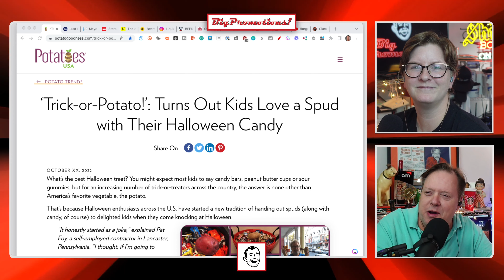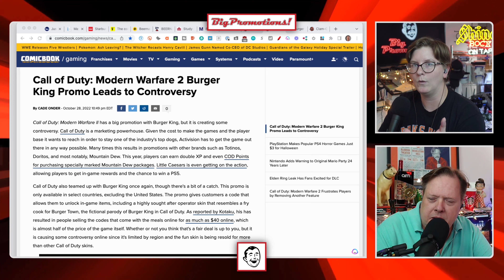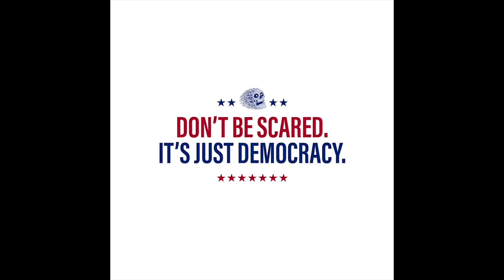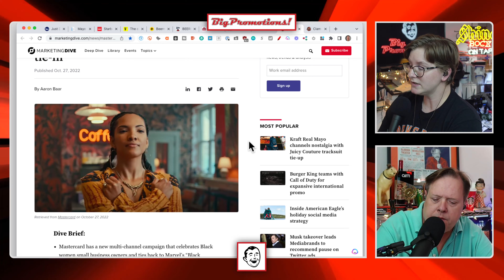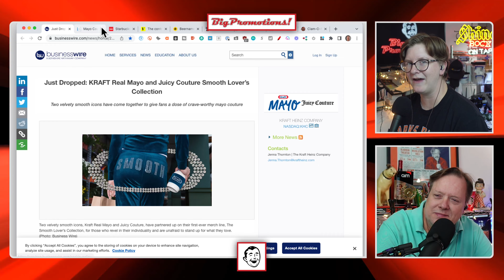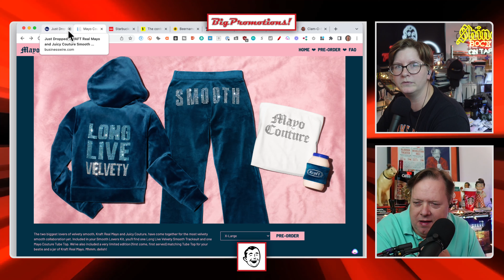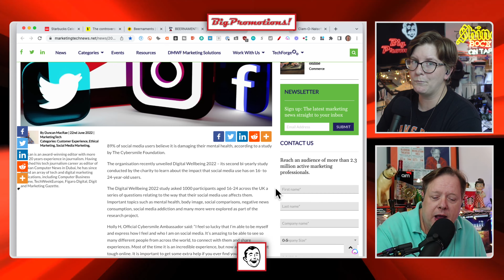Clam-O-Naise Unboxing, Mayo Couture, Beernaments by Miller Lite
Miller Lite Beernaments are back, just in time for the holidays! Kraft Mayo is teaming up with Juicy Couture for some blingy, smooth as velvet fashion, Burger King is working with Call of Duty outside the US. And Clams Aclamst Huclamity (Cards Against Humanity) sent in a HUGE box of sweet Clam Merch!

This week's topics:

Call of Duty: Modern Warfare 2 Burger King Promo Leads to Controversy

Mastercard celebrates Black women business owners with ‘Black Panther’ tie-in

Just Dropped: KRAFT Real Mayo and Juicy Couture Smooth Lover’s Collection

Study: Social media use linked to decline in mental health

89% of people feel social media negatively affects their mental health

Big Promotions!

381 Casa Linda Plaza, Suite 200